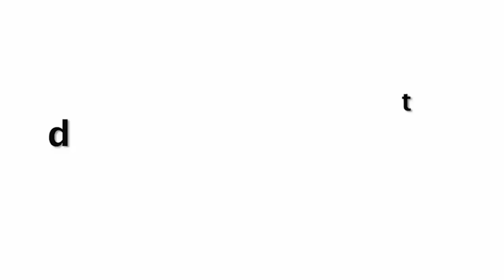Tamanna Bhatia Stunning Entry In Casual Outfit After Her Shoot For Master Chef